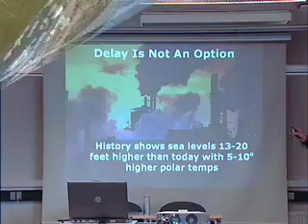NWF Global Warming in Greenland DAY 2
Community leaders visit a fishing community in Greenland to hear how global warming is impacting their heritage. They see the process of how ice is increasingly moving out to the ocean and they hear the ice cracking. One leader says, "It makes me feel so small in this world, and I'm worried about it." All travel impacts were offset through CarbonFund.